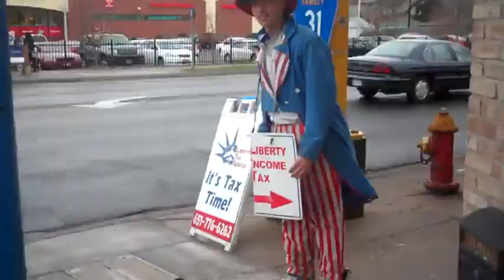The Resistance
The Resistance is an underground hip hop group from NJ consisting of 3 emcees - Goods, Zato-I and B.Grimm. This promo video was made using the rough, unmastered mix of their first single, OccupyHipHop. The mastered version will be available soon! The song was produced by DJ Excellence